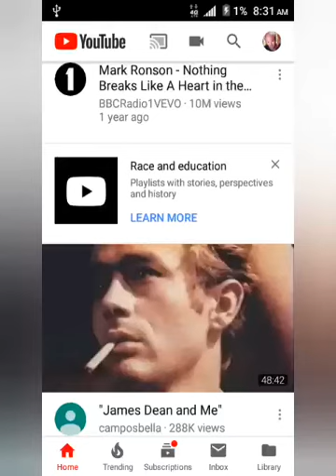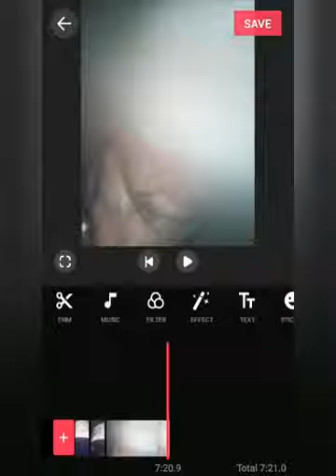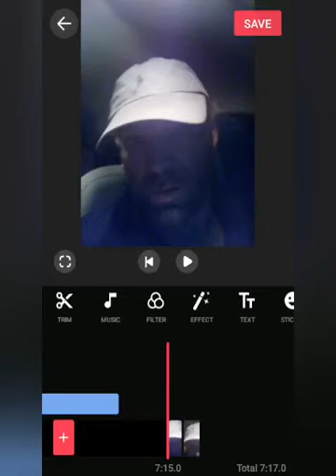John Locke - I AM THE HIGHWAY (Rock Music)